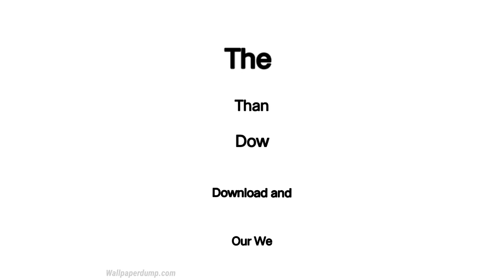Demon Slayer PFP Wallpapers | Top 15 4k Demon Slayer PFP Wallpaper For Your Smartphone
If you are looking for a wallpaper of Demon Slayer PFP and want to set it as wallpaper or backgrounds on your Phone, then our site is the best for you. Here you see best Demon Slayer PFP Wallpaper, images and Photos in HD, 4k resolution in high quality.